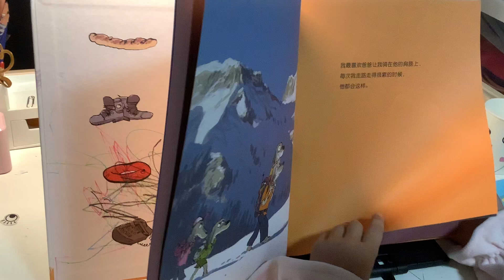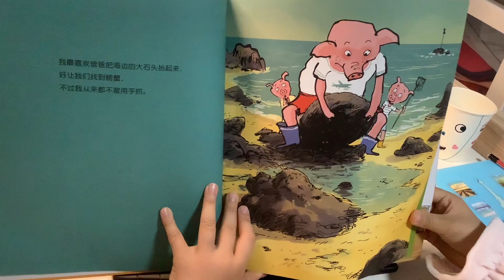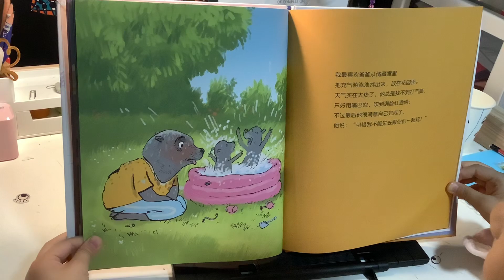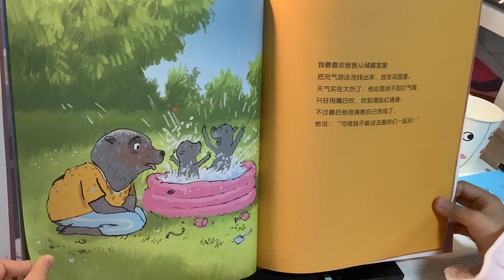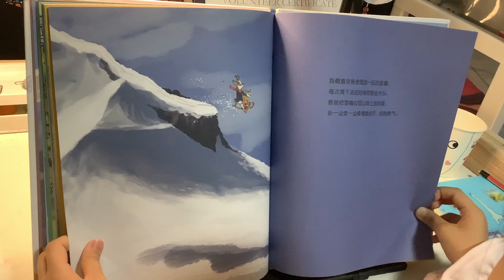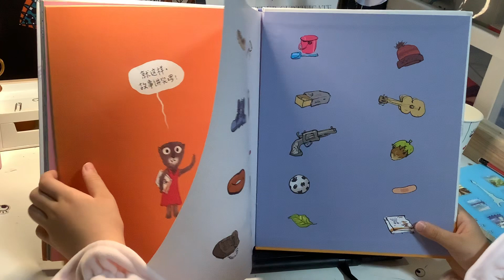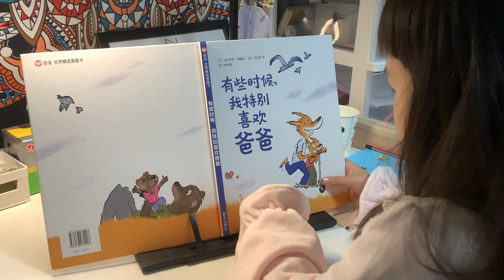【茉莉學中文】《有些時候我特別喜歡爸爸》【茉莉的學習之旅 剛剛開始】